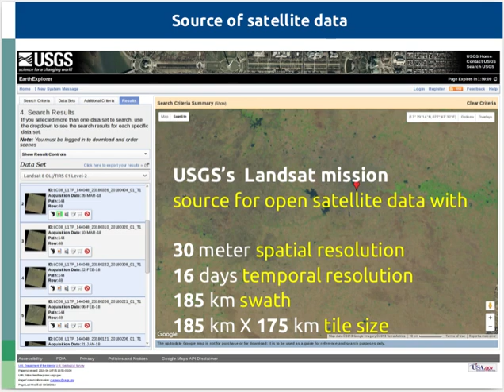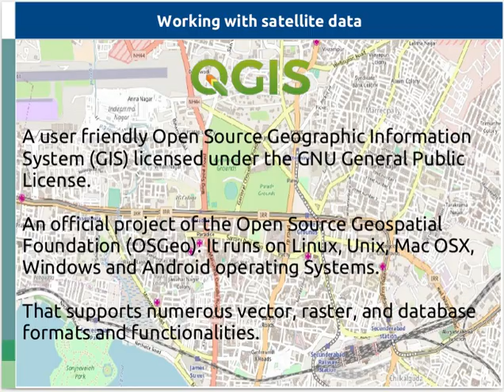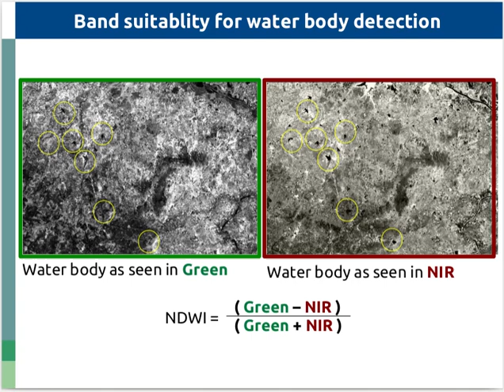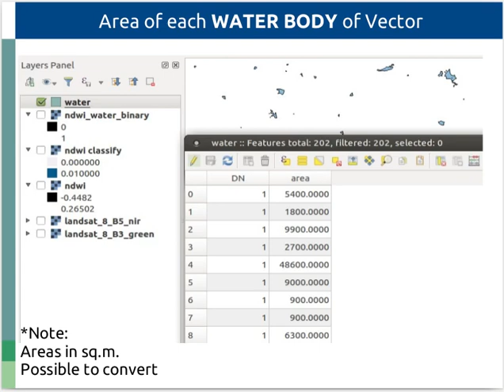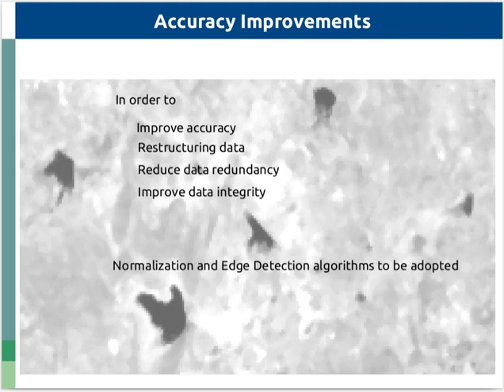Water body extraction from satellite data - using QGIS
Water bodies been extracted from Openly available Satellite data (Landsat) by Normalized differentiate water index (NDWI) using QGIS.